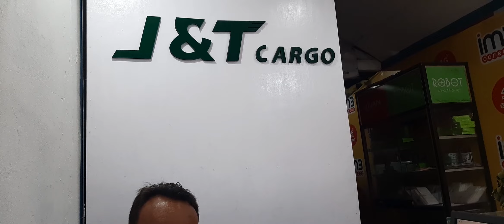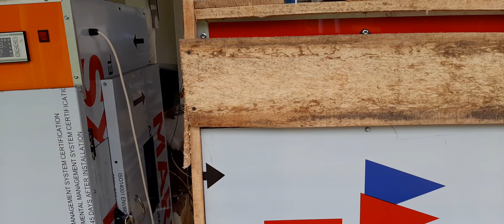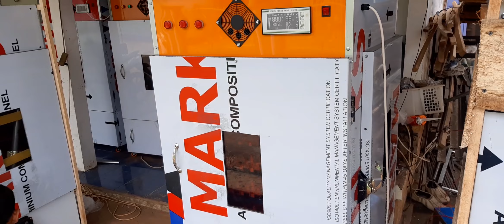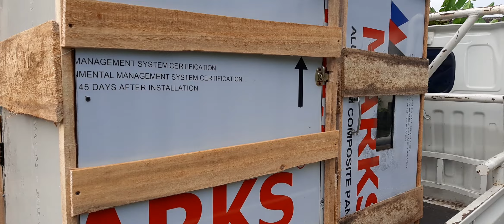PROSES PENGIRIMAN MESIN TETAS DIGITAL wa: 085290281238